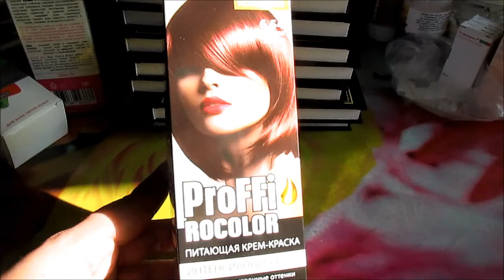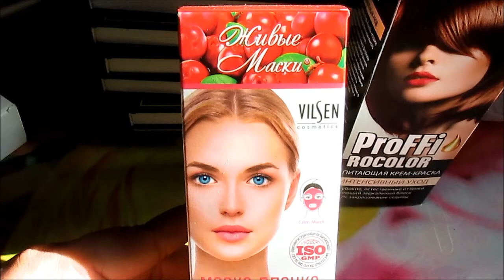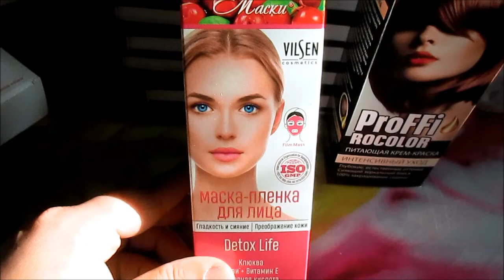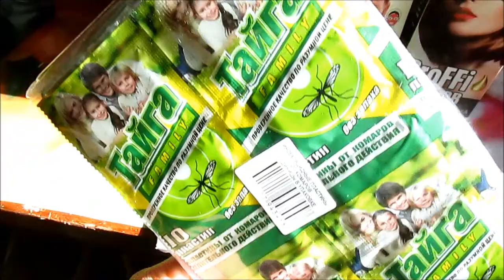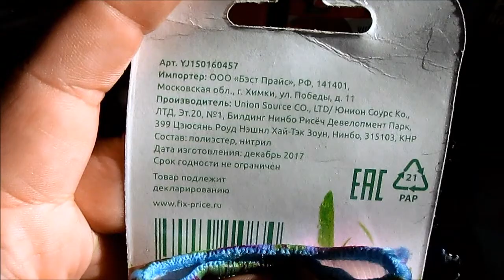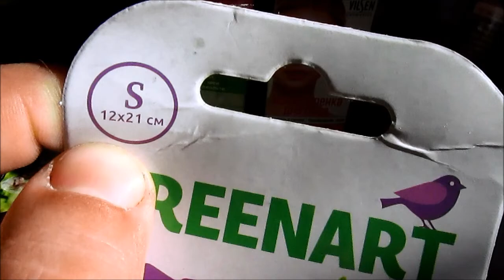ФИКС-ПРАЙС НОВИНКИ / Я ВСЁ ЕЩЁ САЖАЮ РАССАДУ / ПРИБОЛЕЛА / Elena Pero